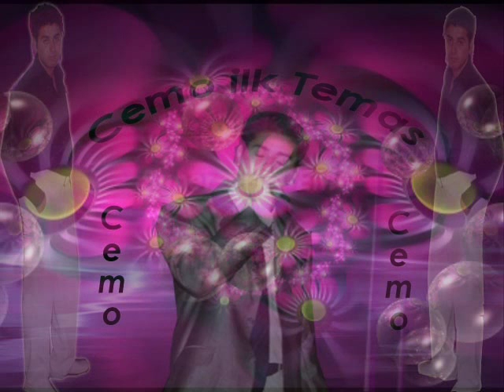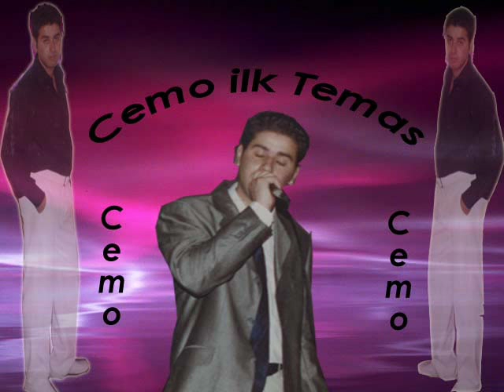askin prensi super ses cemo& klarino fantasia thanasis vasilopoulos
Saz Sazi:Hakan & Spiros Kottis